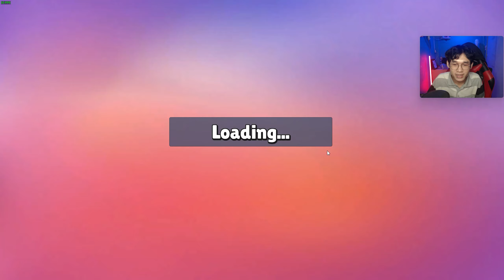Tamatin 4 Map Event 🎫 Sekaligus di Stumble Guys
Stumble Guys Versi 0.47.1 dengan update 4 Event terbaru yaitu Space Drop, Slippery Dippery, Laser Dash, dan SGK Prix